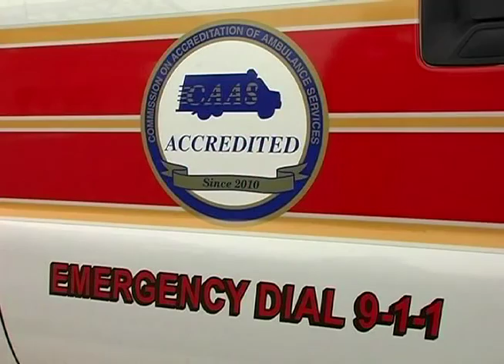New Castle County Paramedics: Our Mission is Your Life!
This video provides an overview of the New Castle County Paramedics.  The Emergency Medical Services Division is a component of the Department of Public Safety in the New Castle County (DE) Government.  Learn more about how the county paramedics save lives in Delaware.